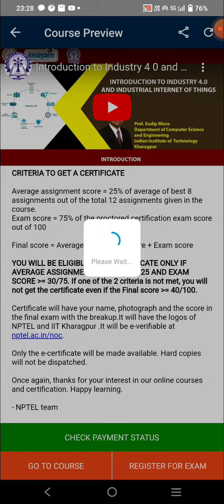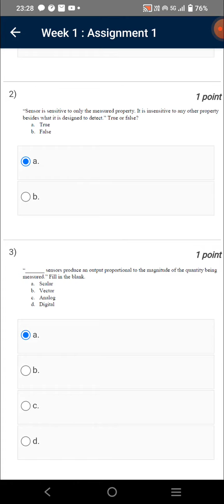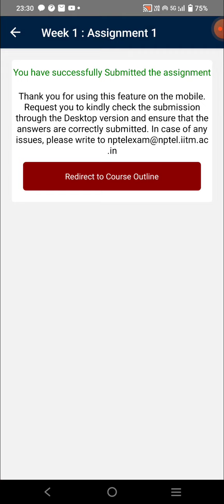Introduction to Industry 4.0 and Industrial Internet of Things | Week 1 Quiz | Assignment 0 Sol 2023